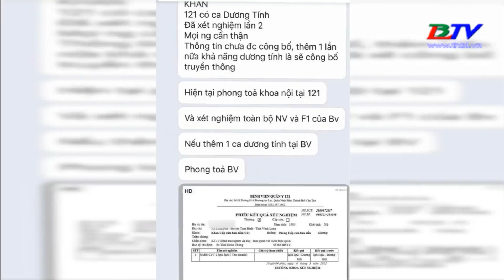Cần Thơ: Không có chuyện bệnh nhân nhiễm Covid trong Bệnh viện Quân y 121